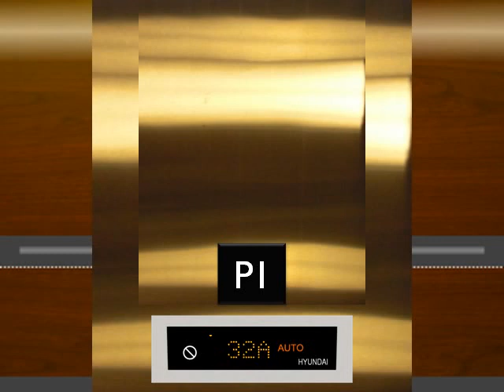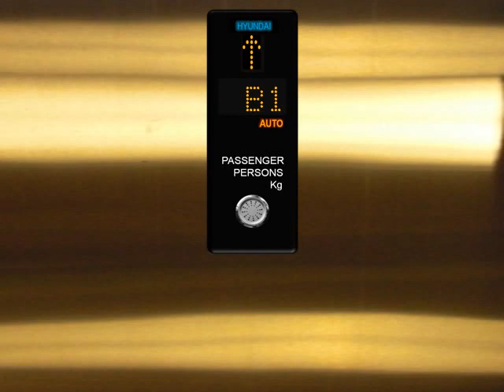(Animated) Hyundai Traction Elevators at Receh Residences, Somethingville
Creation date: December 14th, 2013